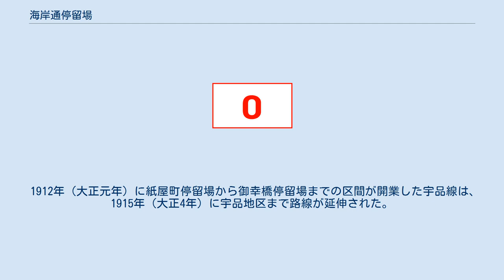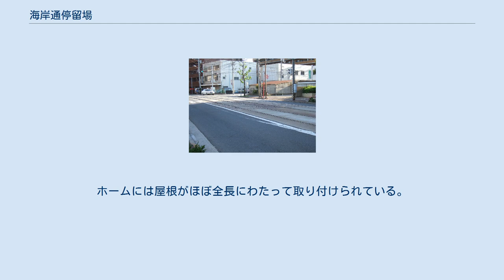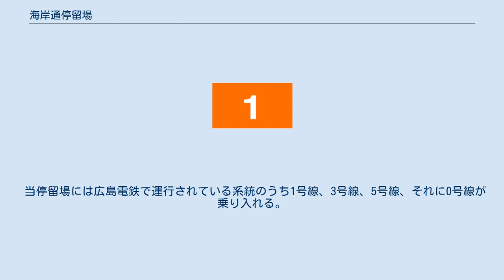海岸通停留場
海岸通停留場（かいがんどおりていりゅうじょう、海岸通電停）は、広島県広島市南区宇品海岸二丁目にある広島電鉄宇品線の路面電車停留場である。
 当停留場の開業は1935年（昭和10年）12月のことであるが、それ以前に宇品線はすでに開業しており、当地にはかつての終点である宇品停留場（うじなていりゅうじょう）が設けられていた。
ここではこの停留場についても併せて扱う。
 1912年（大正元年）に紙屋町停留場から御幸橋停留場までの区間が開業した宇品線は、1915年（大正4年）に宇品地区まで路線が延伸された。
当時の軌道は御幸橋の東詰すぐのところで南下し、そのまま宇品地区の西堤防沿いに進んだあと堤防の南端近くで東に折れ、海岸通りを東進して宇品桟橋（現在の広島市営桟橋）に至るという経路をとっていた。
路線の終点である宇品停留場はこの桟橋前に置かれ、東には国鉄宇品線の宇品駅が立地していた。
 西堤防沿いに御幸橋東詰から宇品までを結んでいた軌道は1935年（昭和10年）、東側に開通した新街路（宇品通り）上へ移設される。
この新線は御幸橋から東に進んだ皆実町で南下をはじめ、宇品通りの上を進んだあと今度は桟橋前で西に折れ、海岸通りを西進して西堤防の南端近くに至るという経路をとるようになった。
この移設により宇品停留場は廃止され、代わって開設されたのが当停留場である。
停留場は宇品停留場と同様桟橋前に置かれ、当時は宇品桟橋前停留場（うじなさんばしまえていりゅうじょう）と称していた。
その後1942年（昭和17年）に一度廃止されるが、戦後の1950年（昭和25年）に復活、このとき海岸通停留場と改称された。
2002年（平成14年）には広島南道路の工事に伴い、北に0.1キロメートル移設されている。
なお、この移設先には広島競輪開催時のみ営業を行う臨時の競輪場入口停留場が1952年（昭和27年）ころより存在していたが、海岸通停留場が移設してきたのに伴って廃止されている。
 旧競輪場入口停留場広島港方面のりば。
安全地帯はなく、白線のみで位置を示していた（2007年） 宇品線はほぼすべての区間で軌道が道路上に敷かれた併用軌道であり、当停留場も道路上にホームが置かれている。
ホームは低床式で2面あり、南北方向に伸びる2本の線路を挟み込むように向かい合って配置されている（相対式ホーム）。
線路の東に広島港方面へ向かう下りホームが、西に広島駅・紙屋町方面へ向かう上りホームが位置しており、乗降客は南にある横断歩道を利用してホームに渡る。
ホームには屋根がほぼ全長にわたって取り付けられている。
 広島港寄りの軌道には渡り線がある。
毎年7月に広島港で開催される「広島みなと夢花火大会」の際には当停留場で折り返しを行う臨時便があり、渡り線はこの時使用される。
普段は無人の停留場であるが、花火大会の際には多数の係員が配置される。
 軌道が敷かれている宇品通りは幅員が狭小であることからかつては安全地帯が設けられていない平面停留場であったが、同じく平面停留場だった宇品三丁目停留場で起きた交通事故を機に整備が進められ、1994年（平成6年）8月末に安全地帯の設置が完了している。
 当停留場には広島電鉄で運行されている系統のうち1号線、3号線、5号線、それに0号線が乗り入れる。
 西側・北側は住宅街である。
東側・南側には広島港の港湾関連施設や企業の事業所・倉庫群が並ぶ。